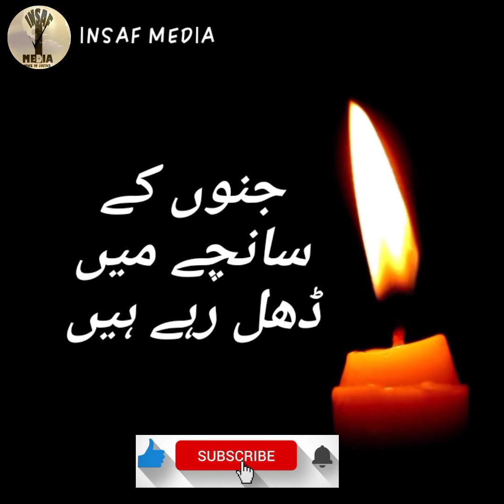Sio Tarana I sipahe zulmat I insaf media I shiban faeez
Sipahe Zulmat ki yorisho me .